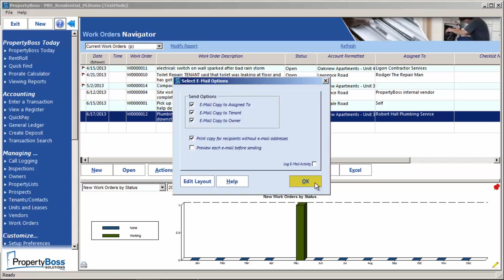Introduction to the PropertyBoss Email Communications Module